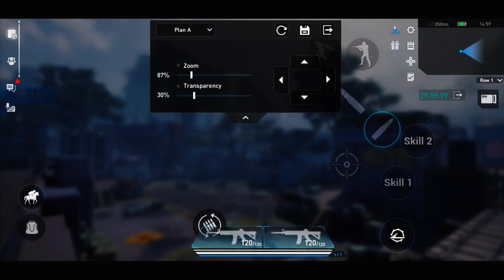COMO ESTOU JOGANDO 😉 AVATAR RECKONING ( Comprei Um Celular Da @NASA ) 60 fps Com Gráfico No Talo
No vídeo de hoje irei mostrar para vocês o novo jogo Avatar Reckoning no meu novo celular ☺️

Meu Celular é um Galaxy S9 Edge.

Página Beta Gamer do Facebook

Meu Discord

Meu Twitter

Meu Instagram